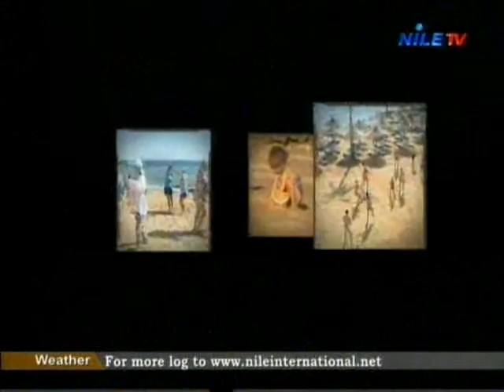Bella Egypt 21 11 2016